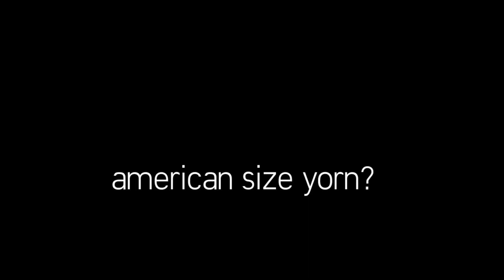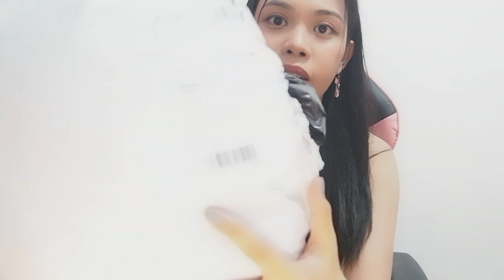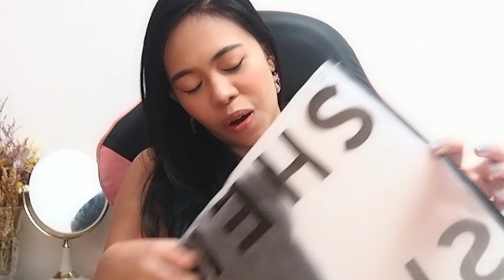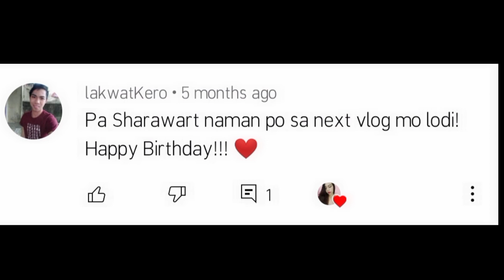SHEIN HAUL (Worth it ba?) | almiraawesome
Hey there, Awesomes! 👋
It's vlog #14 Finally! after almost a month comeback is real. HAHAHAHA! So this is my experience buying on shein alam ko sobrang kulang ng info ng vlog content na to pero wla nako time i-retake, gusto ko ma ishare sainyo to. Lagay ko other details dito! ⬇⬇⬇

since firstime ko nga, madami silang mga coupons and discount plus free shipping kase first timer hahaha so eto na.. ang ginawa ko is di ako nag order paisa isa kase nga may mga discount lalo na pag maramihan and also pag gumamit ka ng online payment 10% din ata kesa ipa-COD mo. Wag ka mangamba sa COD kase mga sis legit sila haha 4 days pa lang nasainyo na so for me mas okay na online payment tlga kase sayang din 10% to sum it all up nasa 3k to dapat pero since sale at may coupons and discount nga wla pa sa 1,500 binayaran ko so stonyoyon? stokoyon!!
pero another disclaimer sa mga maseselan dyan na ayaw bumili sa shein kase wla dw originality at ginaya lang daw, sa true naman yon kase kumukuha tlga sila ng designs sa mga sikat at kilala pero sis mag iinarte pa ba kayo? eto lang afford ko! mahirap buhay ngayon nasa gitna pa din tayo ng pandemya! Kelangan wise ka sa pera mo. Hahahahaha yun lang dami ko ebas 🤣🤣🤣

            ➡ aesthetic things (for the intro/outro)
            ➡ KINE MASTER MUSIC (background)
            ➡  EYM (for the music)

Let's be friends and follow each other! 😊
Social Media accts:

THANKYOU SO MUCH IN ADVANCE!
GOD SPEED. ✨💖